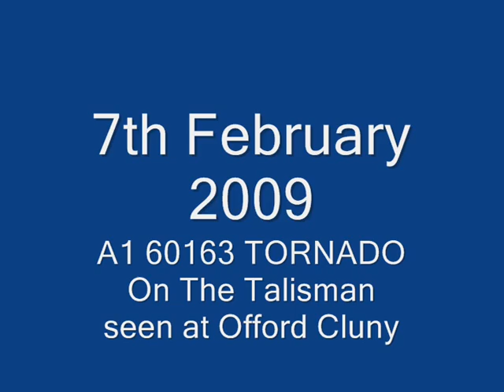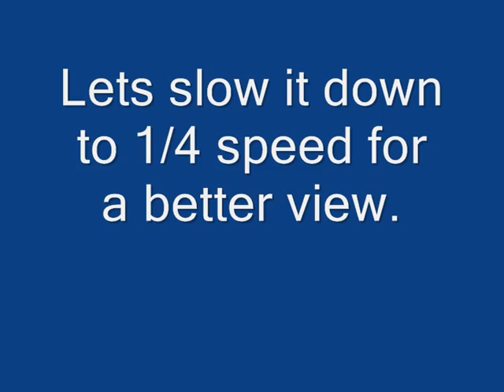07/02/09 A1 60163 TORNADO on The Talisman at Offord Cluny (snow)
New Build A1 Pacific 60163 TORNADO is seen here heading south towards London Kings Cross seen at my one off location in Offord Cluny (Buckden, Huntingdon) The Snow covert tracks and fields make Greater Video in my opinion. At the end I added it in Slow motion (1/4 Speed) so that we could get a better view because she was travelling so fast. Anyway hope you Enjoy!